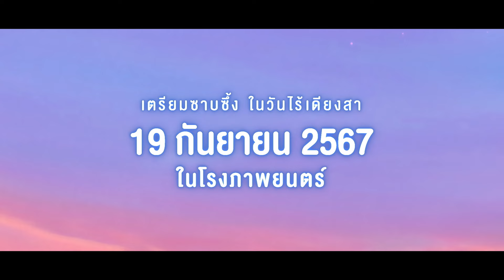น้าต๋อย เซมเบ้ พากย์เสียงเป็น คุณครูโคบายาชิ - โต๊ะโตะจัง : เด็กหญิงข้างหน้าต่าง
น้าต๋อย-นิรันดร์ หรือ น้าต๋อย เซมเบ้ พากย์เสียงเป็น คุณครูโคบายาชิ

“โต๊ะโตะจัง เป็นการ์ตูนที่ซึ้งมากๆ เป็นชีวิตที่ไม่มีสิ่งมหัศจรรย์เข้ามา
เป็นชีวิตที่ต้องเผชิญ โชค วาสนาด้วยตนเอง”

โต๊ะโตะจัง : เด็กหญิงข้างหน้าต่าง
เตรียมเสียน้ำตาพร้อมกัน